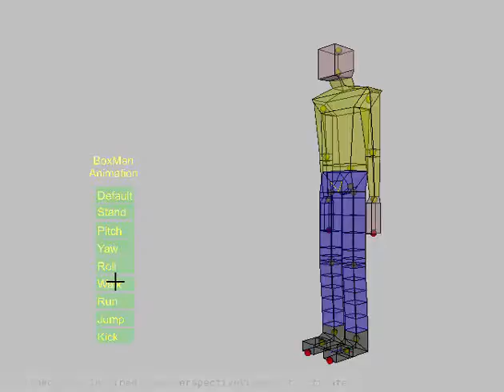BoxMan Animation Panel for HANIM Humanoid Animation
BoxMan.x3d is a HAnim Humanoid Animation model implemented entirely using the X3D and VRML Graphics Standards. This video demonstration shows multiple user-selectable behaviors developed during tool testing. Open-source model originally published in 2001 (no really!) and found in X3D Basic Examples Archive